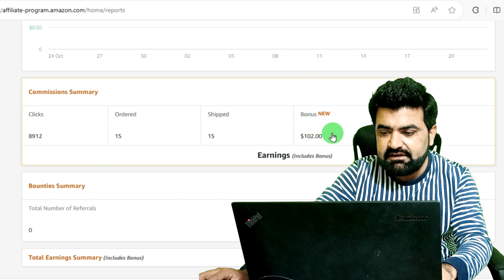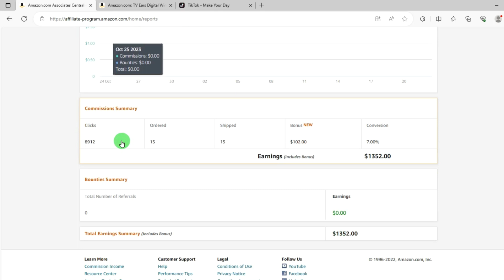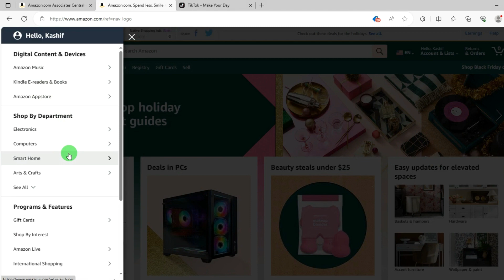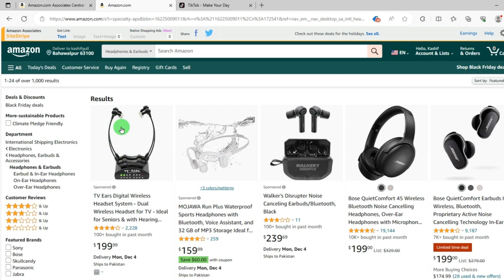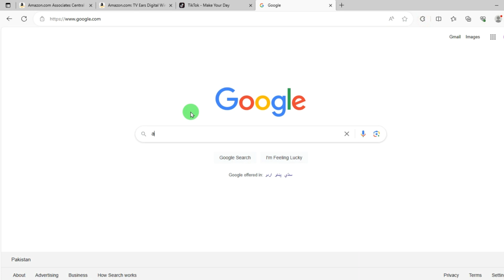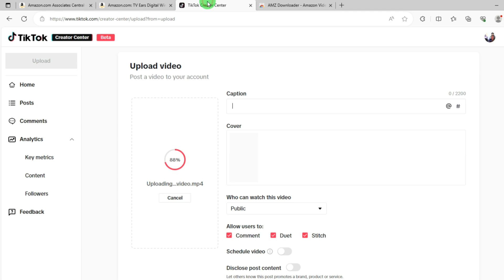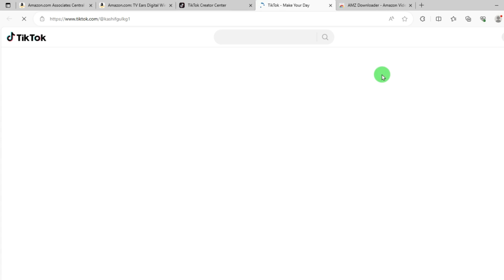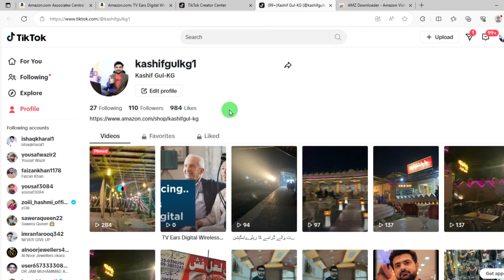how to promote amazon affiliate products on tiktok